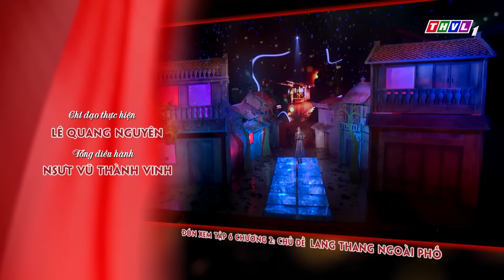THVL | Tình Bolero hoan ca - Tập 5